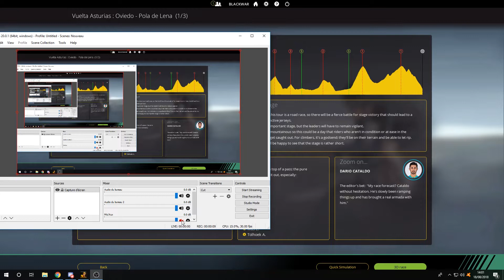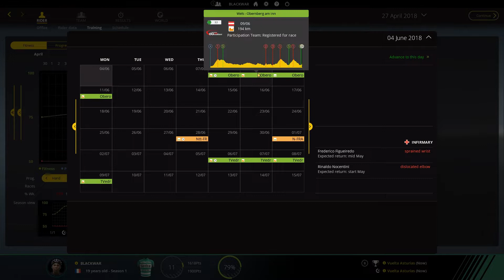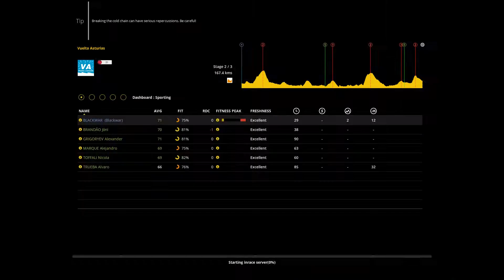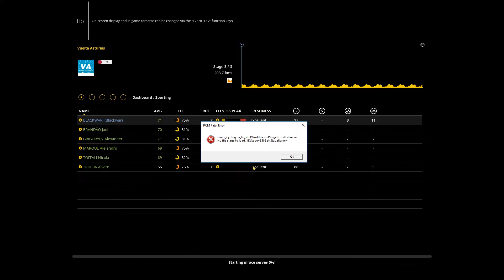PCM 2018 || MOUNTAINS, HERE I COME !! (Pro Cyclist Ep.9)